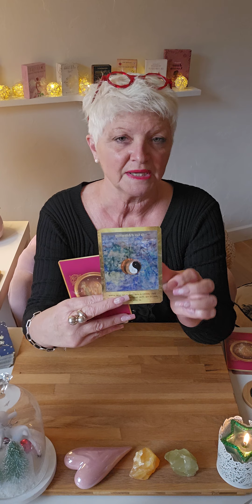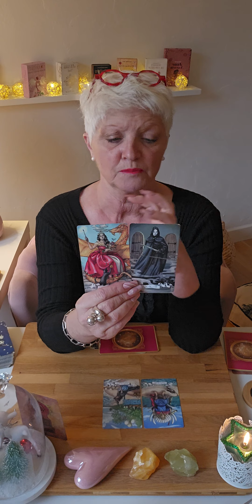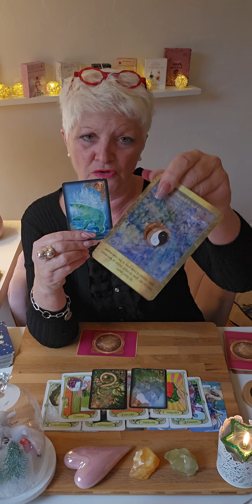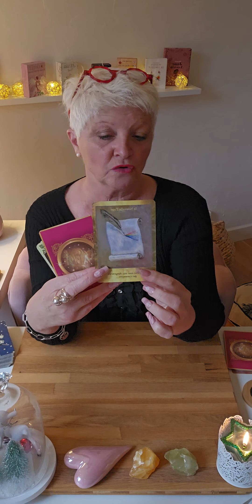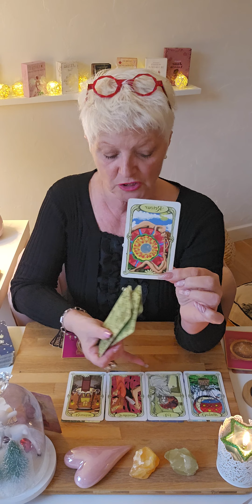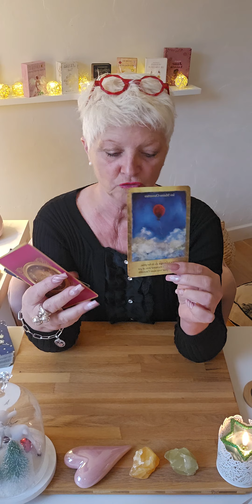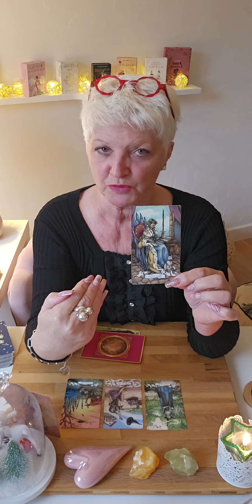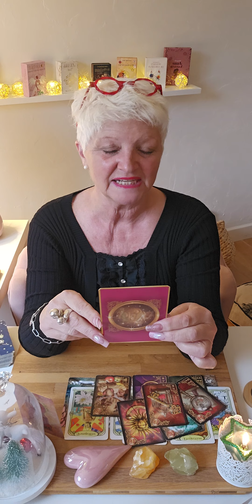gémeaux ♊️ ANNEE 2024.. une année pleine de surprises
Voici votre guidance  pour  l'année 2024.. 🔮
Les guidances générale de janvier sortiront en ligne le 20 décembre 2023 et le sentimentale le 01 Janvier 2024 🥰

Tarot et Oracles :

L'oracle de l'intuition
l'oracle des miroirs
le tarot des sorcières
l'oracle des rêves enchantés

Aussi...

Je vous présente  tous mes voeux  pour cette nouvelle année qu'elle vous apporte Amour et Santé ainsi passez de belles fêtes de fin d'années..

Chaleureusement 🙏
Filly